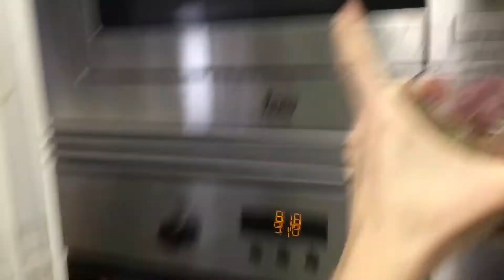Brownie vegan en sólo 5 minutos!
Ingredientes:
-Harina la que más te guste (3 cucharadas)
- cacao en polvo ( 1 cucharada )
- harina proteica sabor Ferrero de @prozis (1 cucharada)
- 1/4 de  cuchara de levadura
- aceite de oliva (1 cuchara)
-Agua o bebida vegetal, si escoges agua puedes ponerle azúcar o edulcorantes (3 cucharas o más que sean necesarias)
- 2 onzas de chocolate
-topin  ( el que más te guste )